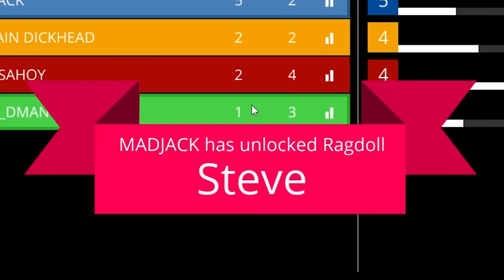Screen Cheat - Candlestick Psychopath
One night we decided to play screen cheat for the first time and my god... it was confusing AF XD

Attributes: Creative Commons 3.0